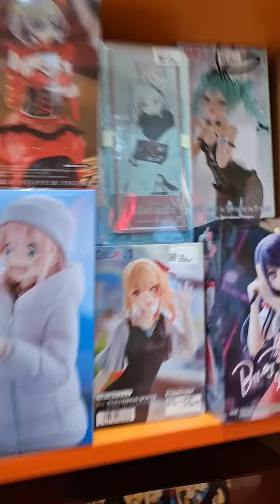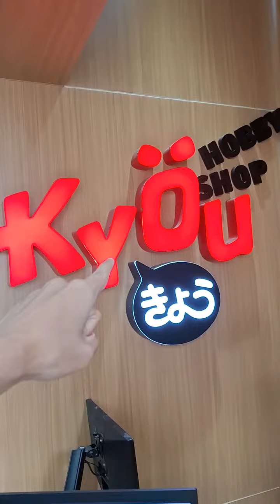LAST DAY HOYOPARADE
Hoyo Parade Campaign tinggal hari terakhir nihhh! Kalau kalian mau dapetin freebies merchandise gokil hoyo, langsung aja belanja di Kyou.id ataupun toko offline Kyou Hobby Shop di Alpha, Beta, maupun Gamma nih!